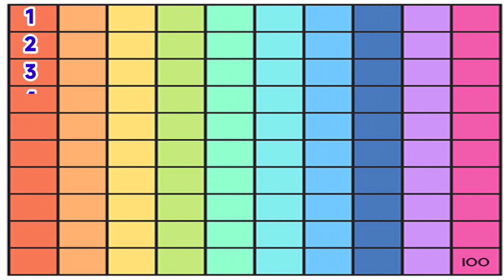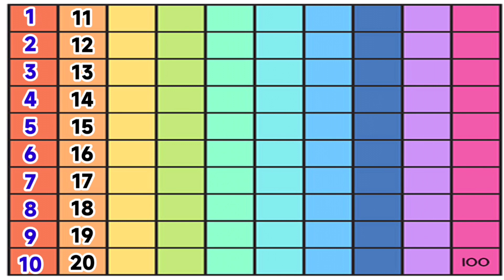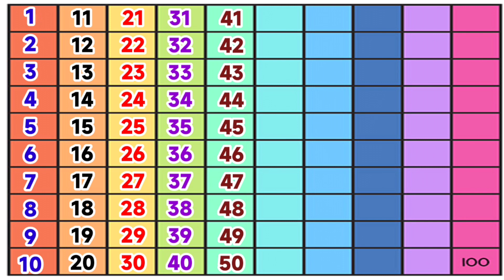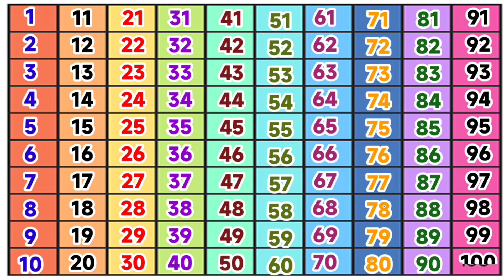Counting For Kids | Learn Counting From 1-100 | 1 to 100 Numbers Song In English | Grow Up Kids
l
Content Covered
                   ln this video,kids will learn counting from1to100.

Numbers song 1to100 l Learn to counting 1to100  for kids l One two three l One to hundred counting l 123l 1234 l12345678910 l 1to100 counting numbers l 123 gift l 1to100counting l 123number numbers counting l learning counting1to100 l learn123 number l counting1to100 l 123numbers l One,two, three, four l 1से100तक गिनती l 1to100counting l One two three song l 123 Hundred l Count Upto 100 l 1 To 100 l Count by 100 l Counting 1to100 in English l Number song 1to100 l  Ek  Do Teen ginti l pre school Learning l #@Growupkids